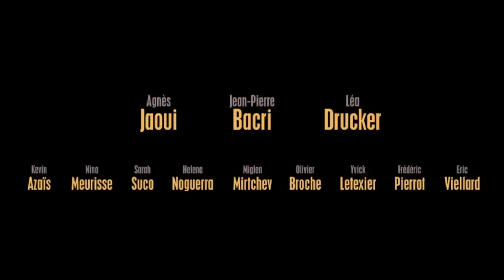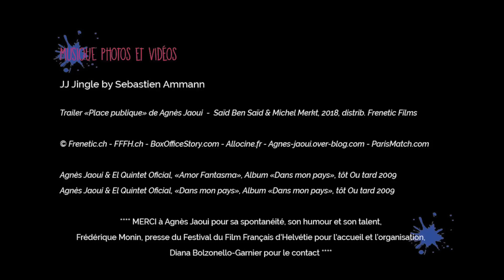Interview d'Agnès Jaoui * JJTV - "La vieillesse c'est déprimant"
Moment de réflexion et d'humour en compagnie d'Agnès Jaoui. Son film, sa vie, la vieillesse, la musique, le succès et... Jean-Pierre Bacri.
Plus d'interview culture ?